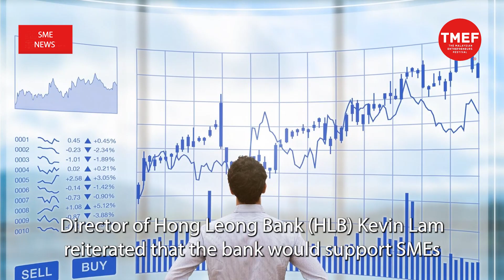SME News | Transformation of SMEs towards high income nation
Small and medium enterprises (SMEs) can enhance their competitiveness in domestic and international markets if they undergo business transformation by adopting digitalisation and automation.

SME Association of Malaysia (SME Malaysia) president Ding Hong Sing urged SMEs to move up the value chain by digitalising business processes and implementing factory automation to support the government's economic target of achieving high-income nation status by 2025.